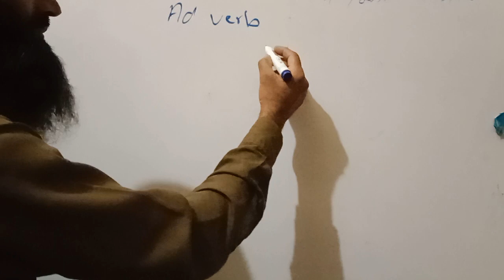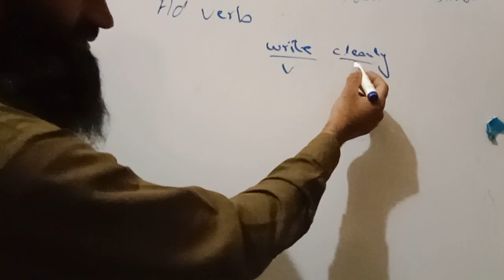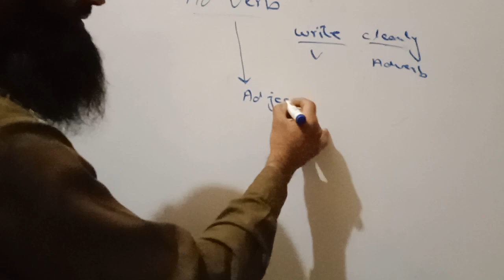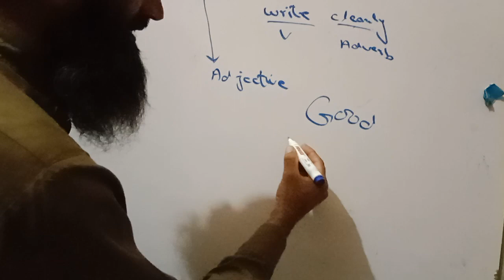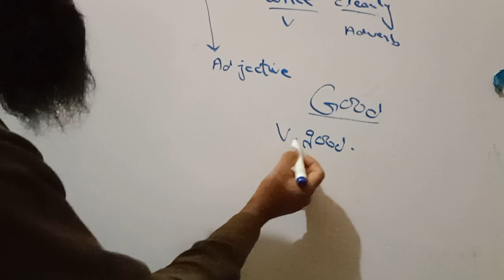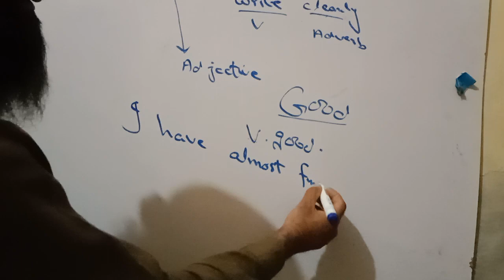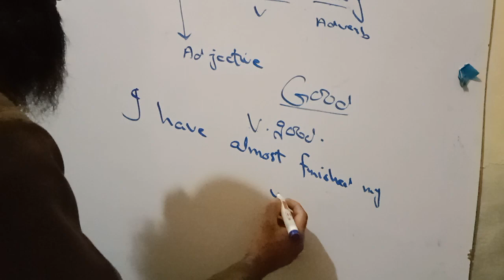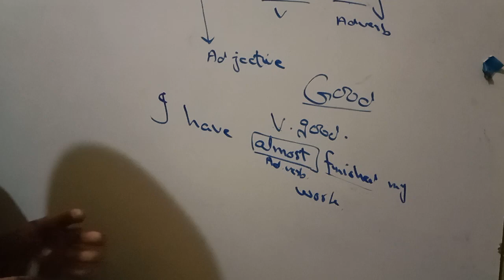adverb by Sir Muhammad Abbas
this topic is very important for All students and PEF schools.I try my best to deliver the lecture in an easy way so that students can easily understand English grammar and get good marks in exam.so please visit My channel and subscribe.